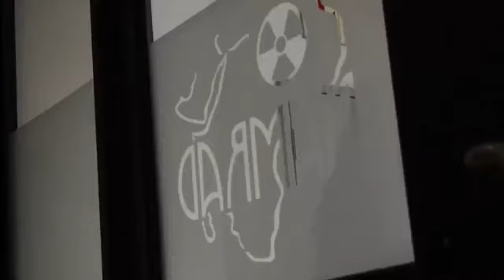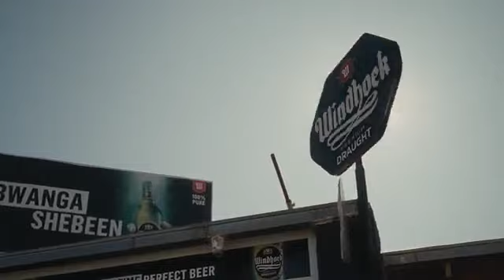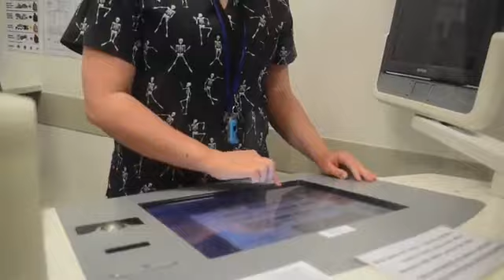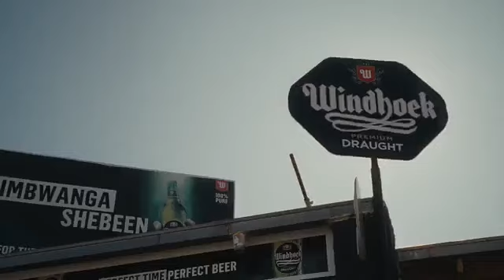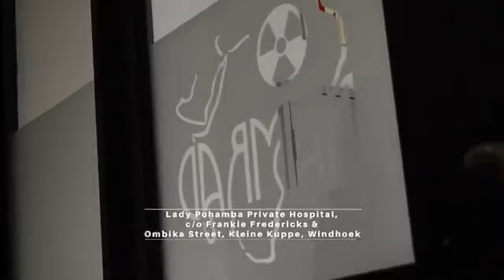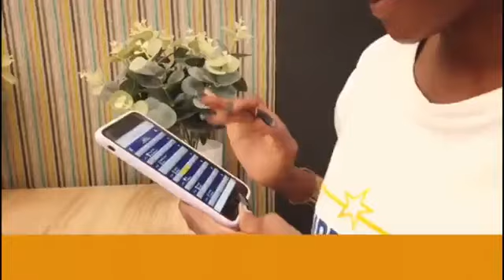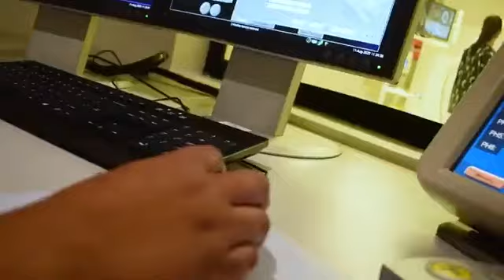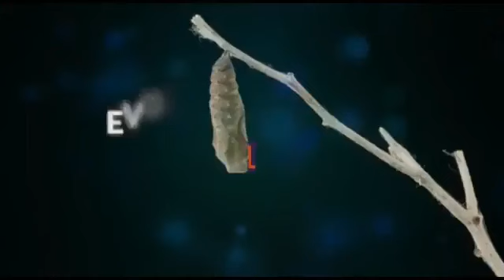BDO Namibian Open Squash - 20 September 2023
WATCH: BDO Namibian Presents the first ever PSA Squash tournament in Namibia that officially started today at the Wanderers Sports club.